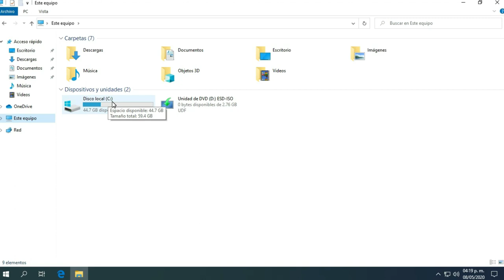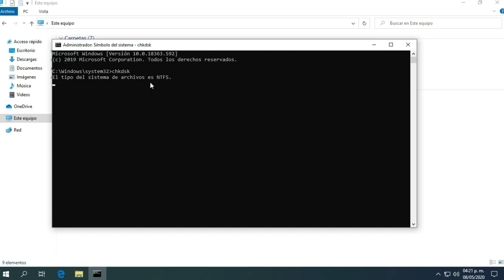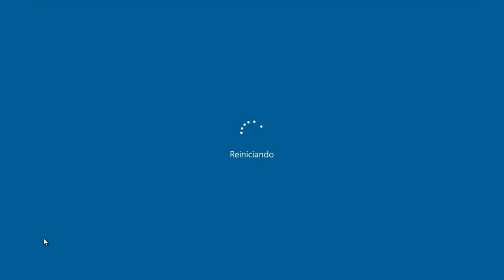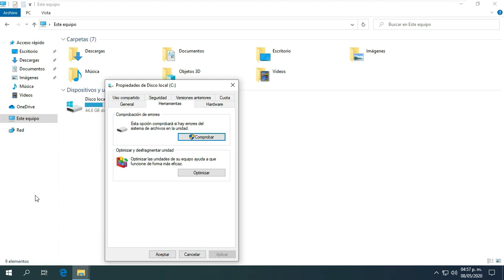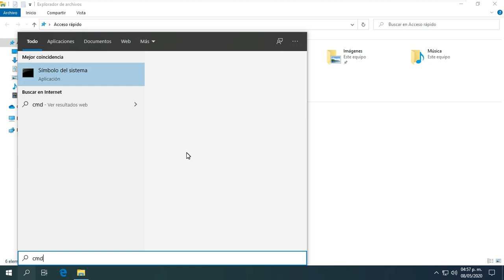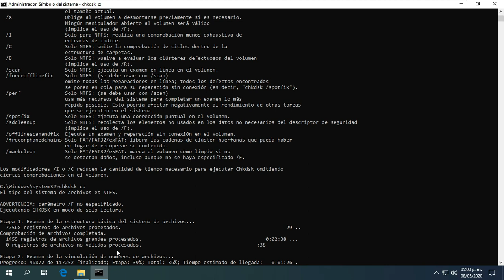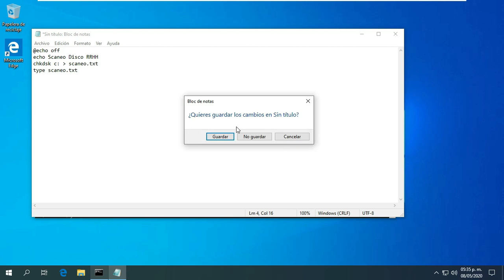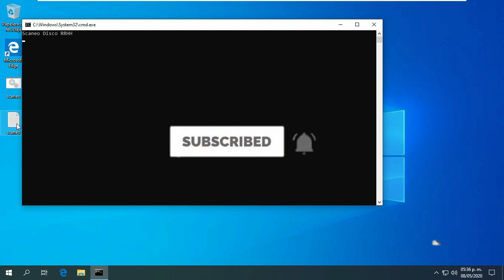REPARAR DISCO DURO Sin Programas Desde WINDOWS, desde a CONSOLA | CHKDSK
Desde la consola de Windows podremos realizar chequeos y reparaciones básicas, sin programas adicionales. Esto se puede aplicar para cualquier tipo de disco duro.